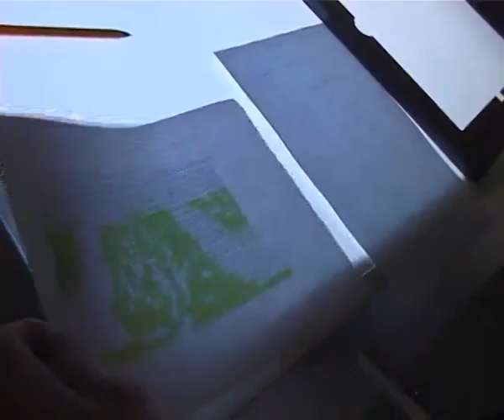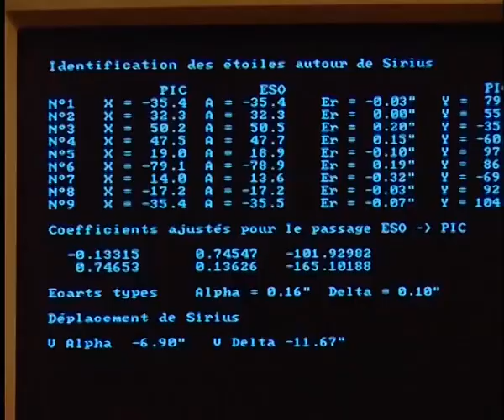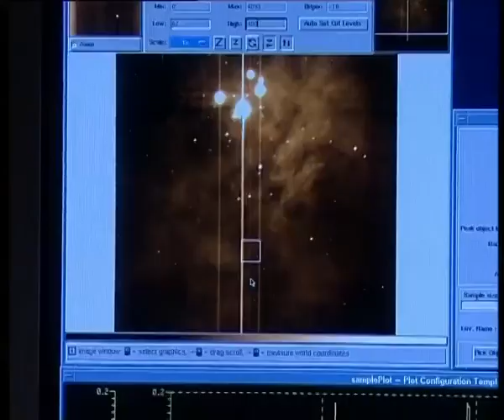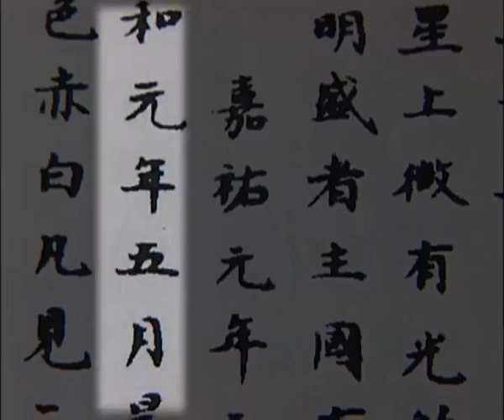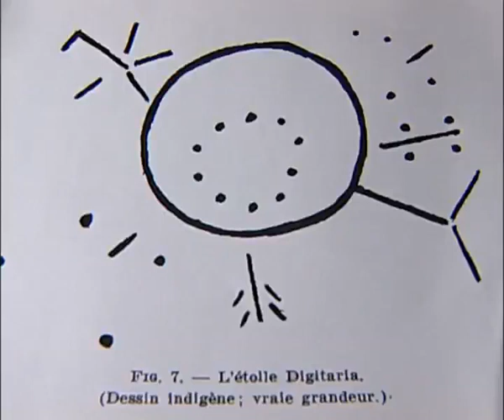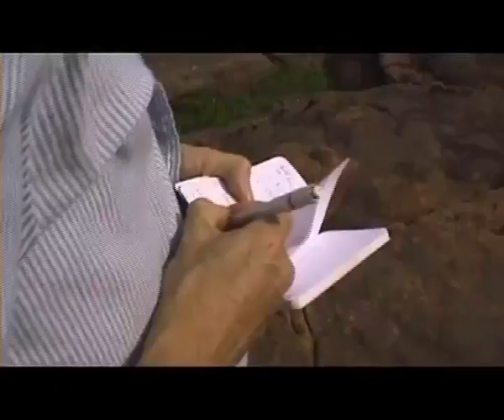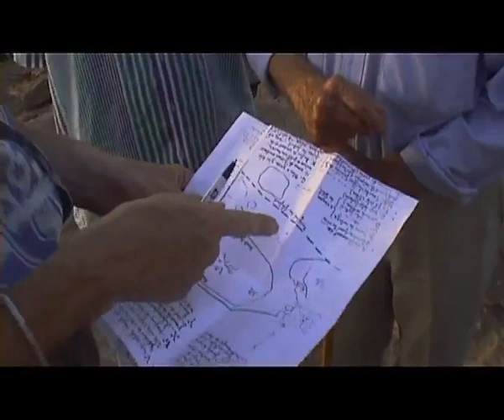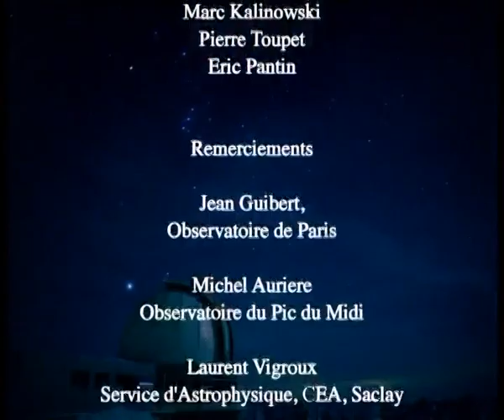Énigmes de Sirius (version intégrale)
Énigmes de Sirius (CNRS 2008)
Sirius est l'étoile la plus brillante du ciel, ce qui rend son image particulièrement difficile à obtenir, même avec les télescopes les plus performants. L'astrophysicien Jean-Marc Bonnet-Bidaud, s'appuyant sur des observations de l'astronome grec Ptolémée et sur des textes astronomiques chinois, émet l'hypothèse que Sirius aurait changé de couleur au début de notre ère. Ce changement de couleur pourrait s'expliquer par la présence d'une ou deux "étoiles compagnons" gravitant autour de Sirius.
Ses recherches mènent Jean-Marc Bonnet-Bidaud dans les plus grands observatoires de la planète (Pic du Midi, La Silla au Chili), et également chez les Dogon du Mali.

Jean-Marc Bonnet-Bidaud, accompagné des ethnologues Jean Rouch et Germaine Dieterlen, a observé le lever conjoint du soleil et de Sirius, tel que les Dogon le décrivent depuis toujours. Il s'est entretenu avec eux du rôle primordial de cette étoile dans la cosmogonie dogon, se demandant comment les Dogon ont eu connaissance d'une telle étoile et de son compagnon en l'absence de tout matériel d'observation.

Réalisateur : BLUMBERG Jérôme (CNRS Images Media, Ivry-sur-Seine)
Direction scientifique : BONNET-BIDAUD Jean-Marc